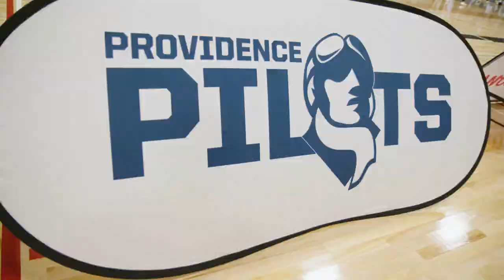Providence Athletics 2023